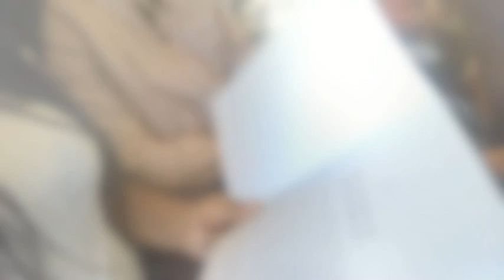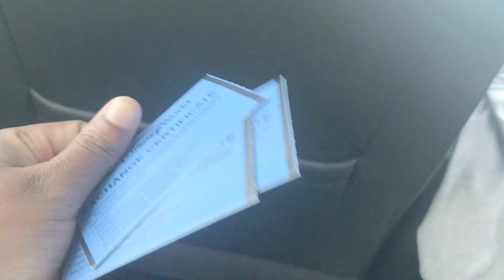We're Going To Disney World!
The gang goes on a surprise trip to Disney World and Universal Studios.  Rides, parades, rollercoasters, and a possible nip slip? What could go wrong?  Enjoy.